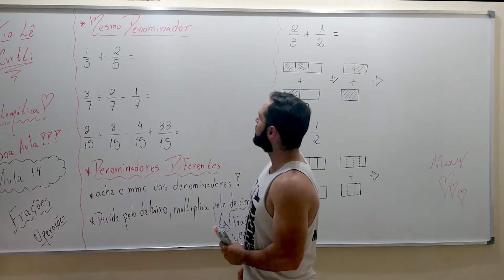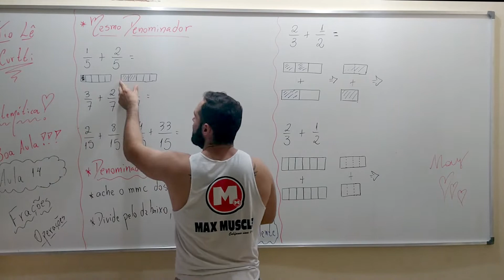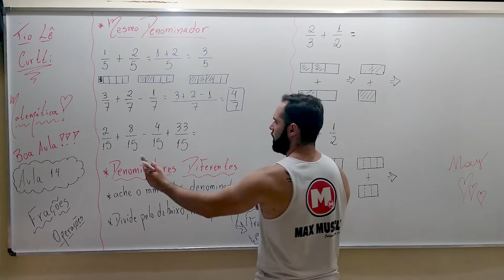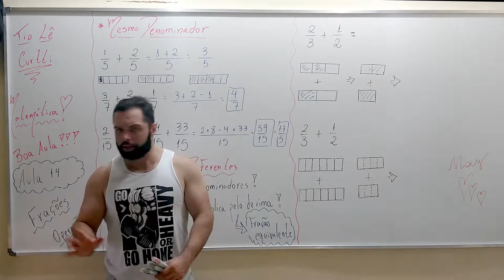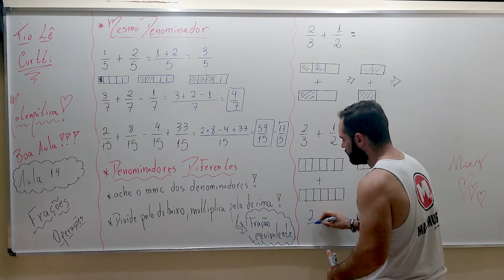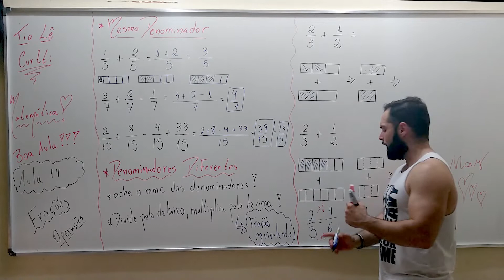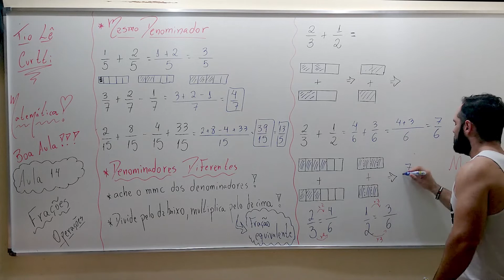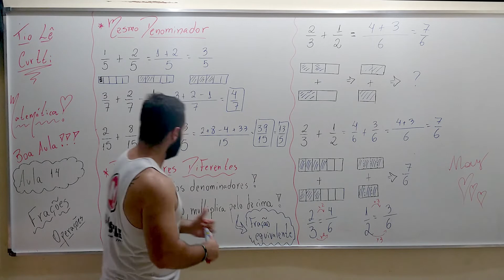Curso Matemática Básica | Aula14 - Frações Operações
E ai galerinha, bora aprender com o tio lê, é fácil e divertido e o mais importante, faz você passar nos vestibular hehehe! Bora bora!